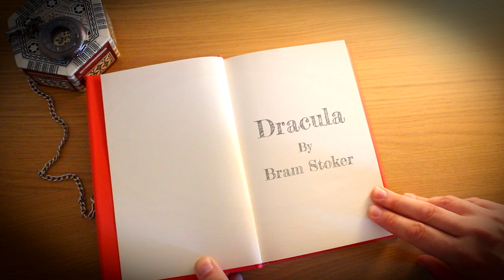Dracula by Bram Stoker | Full Audiobook | Part 13 (of 20)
At the end of the last episode Van Helsing had managed to convince his friends to inspect Lucy's tomb after dark.  What will they discover?...

The Vampyre and Other Tales of the Macabre by John Polidori

I would like to thank my patrons: Joshua Clark, Maura Lee, Jane, John Bowles, Cade Norman, Matt Woodward, Kirsten Flores, Lori Scott, Cho Jinn and Douglas Harley